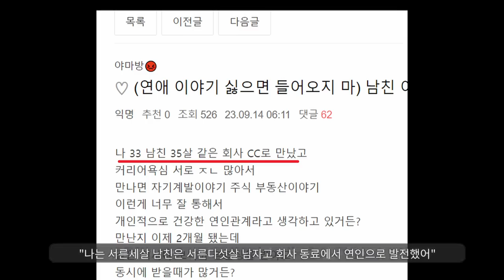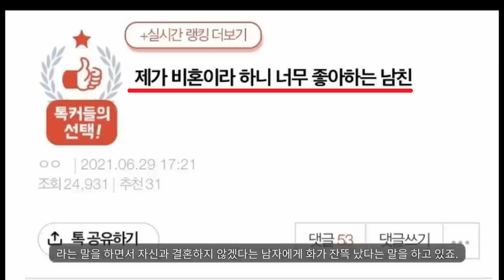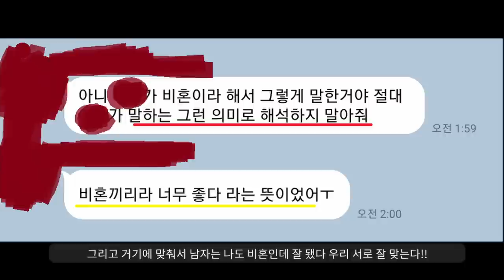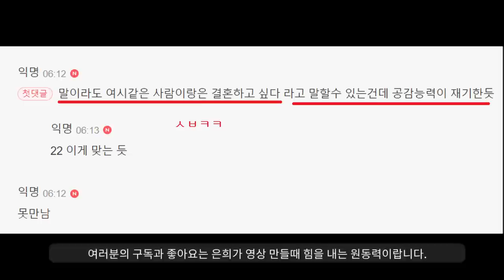"남자들이 결혼안해줘서 화가 난 비혼녀들"